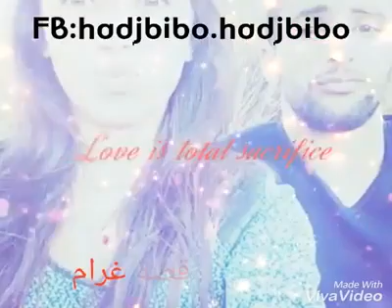روعة ☺☺☺☺ ربي يجمع كل متحابين ان شاء الله